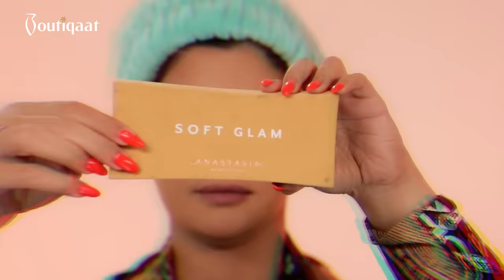Shimmer Eyes by Maitha Abduljalil | ميكب توتوريال مع ميثاء | Boutiqaat